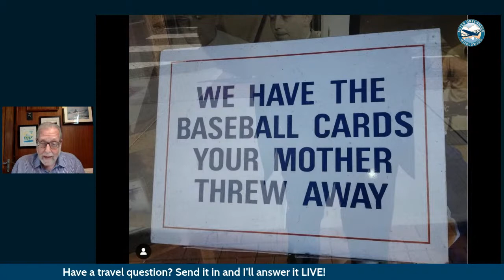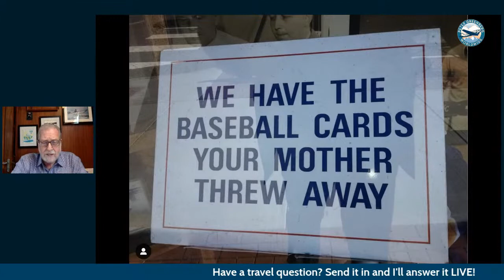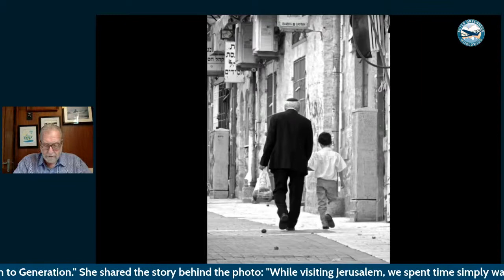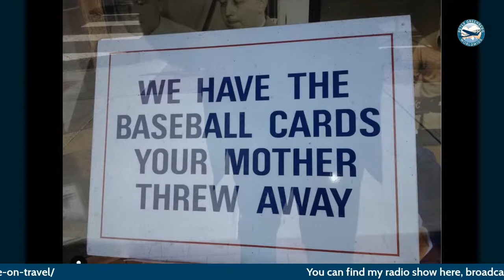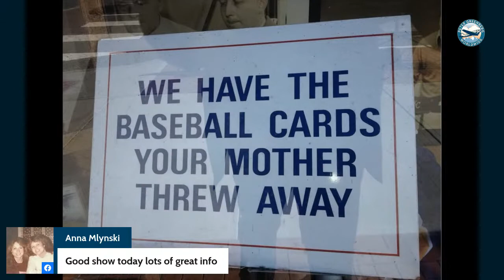Peter Greenberg's Global Travel Update - October 7, 2021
Live from Los Angeles, my report on the latest in global travel news. Plus, my answers to your travel questions.